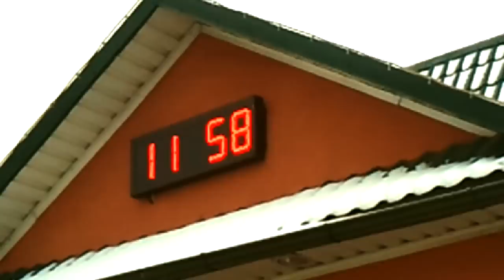Снежная сказка для бегущего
Видеоподкаст к блогу о беге... /
— Очень здорово, когда трасса пробега оказывается насыщенной на события. В путь за удовольствием? Да, бег - как в сказке...
— В этот раз пробег начинался с форсирования вброд заснеженного поля. Самое страшное - начать, а дальше не до боязни...
— Летние спутниковые снимки Земли стабильные, - все тропки надёжны. А вот сделанные зимой..., ненадёжны, - прошёл снег и бег под вопросом.
— Сегодняшний пробег завёл меня вглубь леса. Морозный туман, иголки сосен в белом инее и белые ягодки снежноягодника...